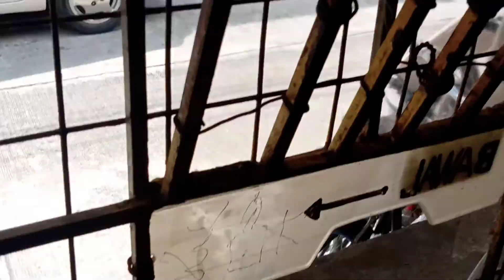NAUTICA DIVER WATCH paano linisin ang relo bago lagyan ng battery